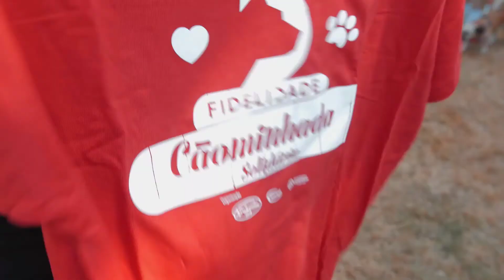AgroSemana (Cãominhada) |comercialvideos |branding |agros